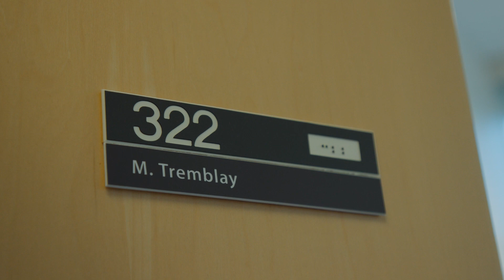Royal Society of Canada 2023: Marie-Ève Tremblay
Marie-Ève Tremblay, Department of Medical Sciences

Dr. Marie-Ève Tremblay, a Canada Research Chair in Neurobiology of Aging and Cognition, is unlocking the mysteries of the brain. Her research is dedicated to investigating neural plasticity, cognitive development and the underlying mechanisms of neurodegenerative diseases. Tremblay pioneered the development of a new and fast-growing field of research investigating the role of microglia in healthy brains. She revealed that these immune cells perform physiological functions crucial for brain development, activity and plasticity, but also learning, memory, behaviour and cognition. She further discovered that dark microglia are linked to cognitive decline and disease progression. Her research is driving innovations that hold the promise of improving lives impacted by brain-related conditions. Tremblay's research promises to reshape neuroscience, promoting brain resilience and enhancing lifelong cognitive health.